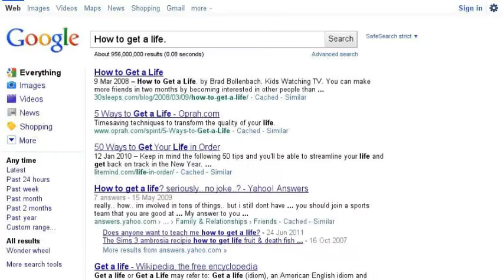Bored person on the internet - Funny SearchStory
My first attempt at a comedic Google SearchStory. The trick was to reverse the 'positive' image that is generated from the generic song and Google searches.